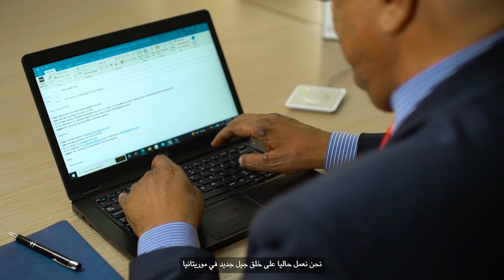We are Tasiast | Cadres Mauritaniens AR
تركز تازيازت، منذ 10 سنوات، على تكوين وترقية وحركية الأطر والموظفين الموريتانيين من أجل تشجيع تطور مشوارهم المهني داخل المؤسسة. اكتشفوا شهادة كل من مختار وفاتي وفاطمتو وآبو الذين يحكون لكم مسارهم في تازيازت